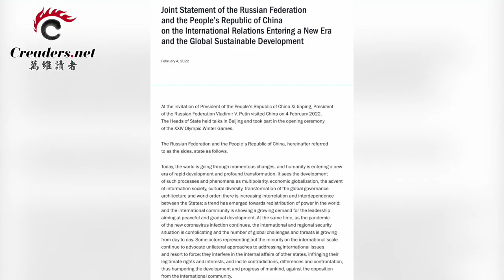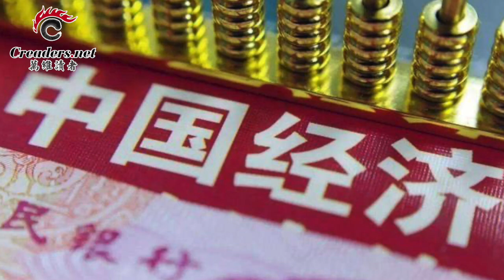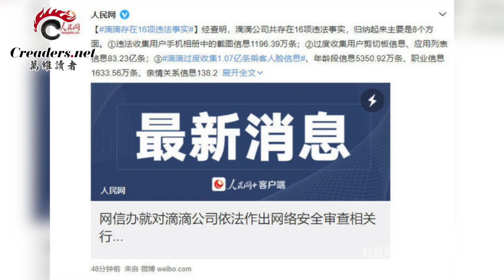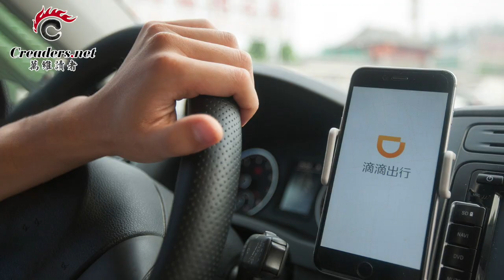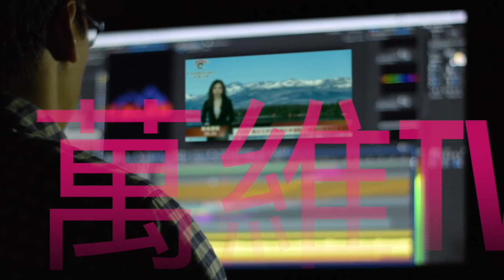被李克强、秦刚接连“上眼药” 习近平威严扫地；去不去台湾？佩洛西办公室最新表态；滴滴遭中共当局重罚80亿；华为在美国的麻烦远未结束（《万维读报》20220721-1 FACC）